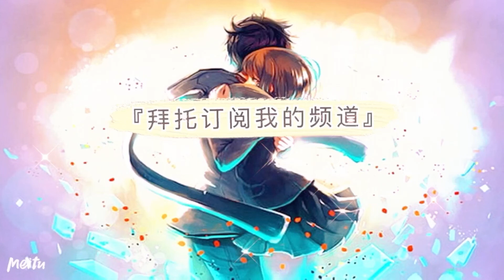寶可夢大師 Pokemon Master EX 不专业攻略~平民队也是可以打的~！！ | VS破坏队2 Expert（酋雷姆活动）